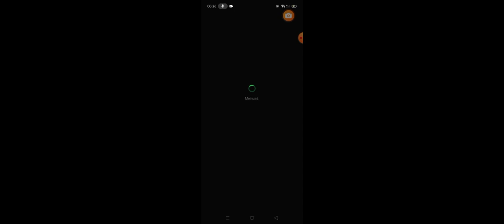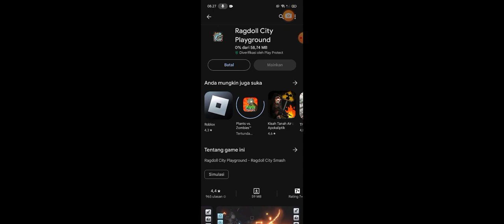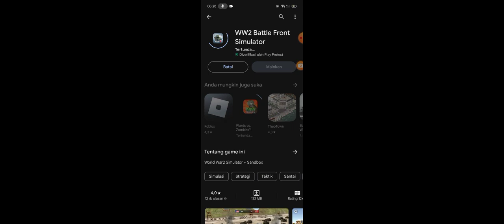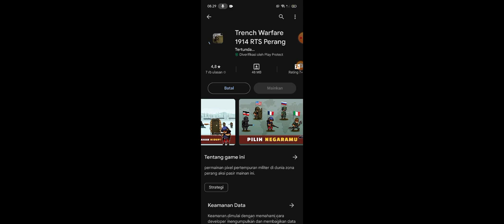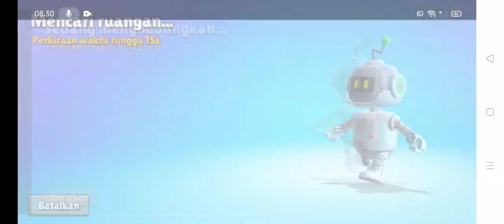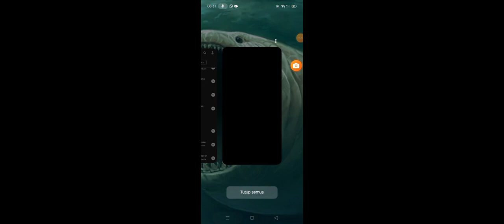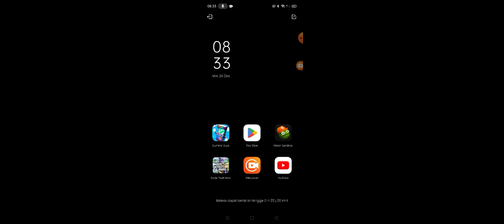stumbel gays part3